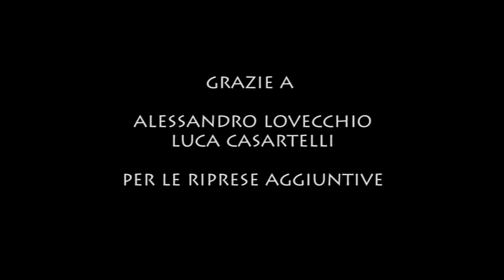Matrioska | Il laboratorio di marionette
Documentario sulla creazione del cortometraggio "Matrioska" di Viola Folador.
Realizzato da Francesco Zucchetti.